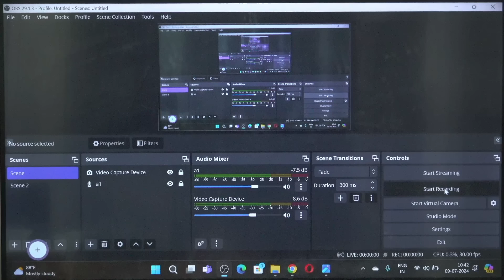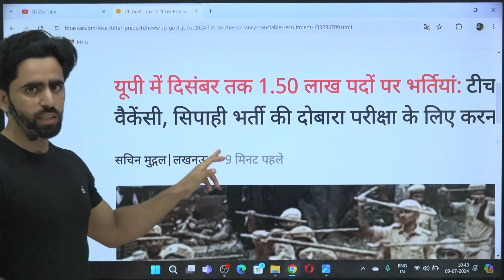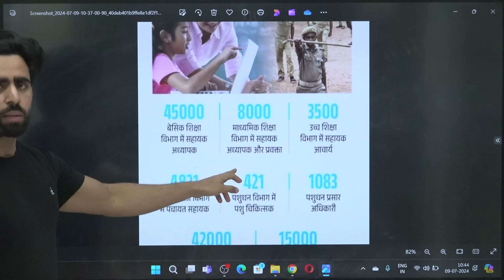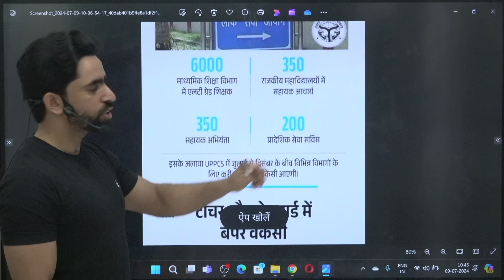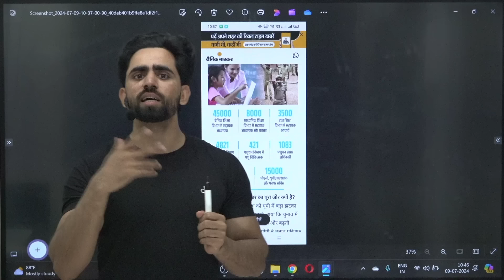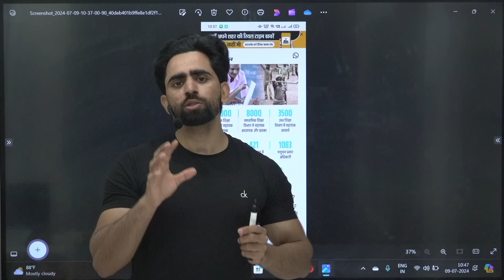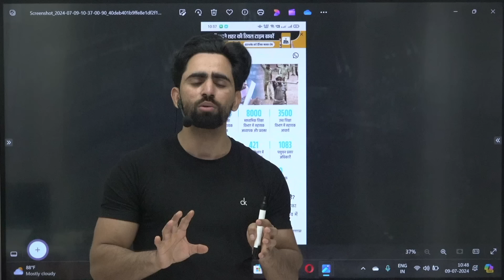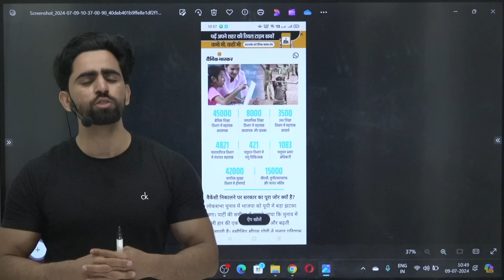Super TET 2024 Notification | UPTET 2024 Notification | TET Exam 2024 Notification | Teacher Vacancy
SUPER TET Notification 2024 | UPTET Super TET Exam Date 2024 | Form Fill Up | Eligibility Criteria

supertech notification 2024
tet exam 2024 notification
uptet ka form kab aayega 2024
super tet
uptet
super tet
up tet
up tet previous year question paper